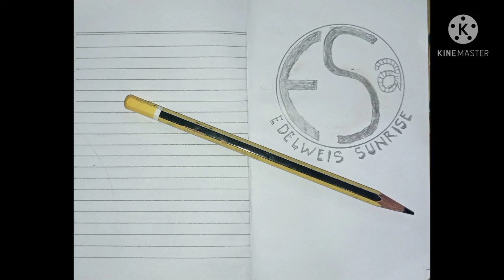asiknya ulang tahun ala pedesaan